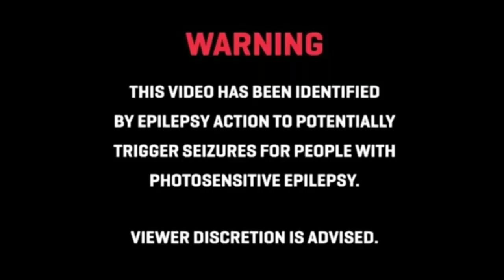Illusion of deception / Mommy Long Legs / Optical illusion!🙃